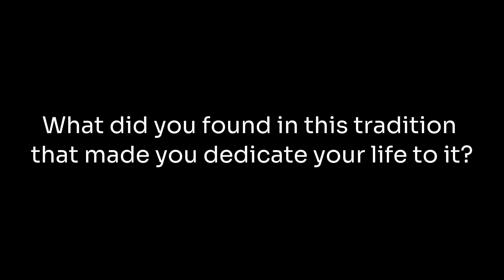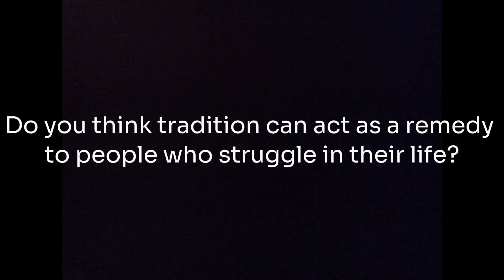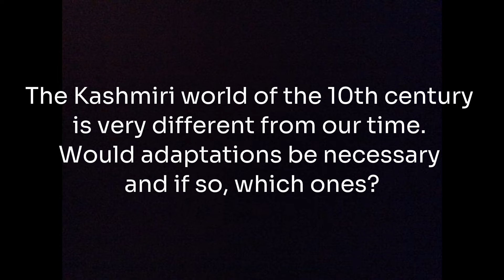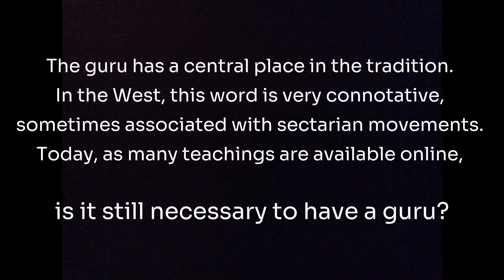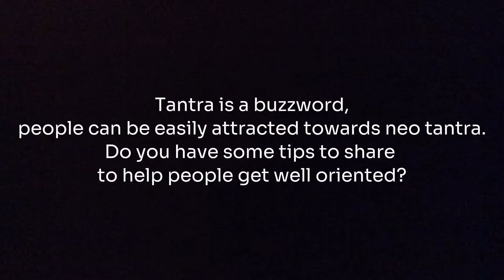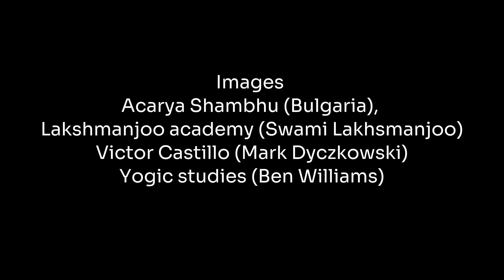Acarya Shambhu, from Near Death Experience to Tantra. Author of "Sacred Repose,""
⚠️ Stop scrolling or do multi tasking !
By focusing your attention on the video you could receive a powerful transmission ⚠️

I discovered Acarya Shambhu through his book who is worth reading. As he is living and teach Tantra in Kauai, we made this interview online the 1st april 2024

📕 BOOKS

♫ MANTRAS

🔴 śīvaḥ śivaḥ śivo jīvaḥ sa jīvaḥ kevalaḥ śivaḥ |
pāśabaddhaḥ smṛto jīvaḥ pāśamuktaḥ sadāśivaḥ ||

The individual soul (jīva) is Śiva and Śiva is the individual soul.
The individual soul is nothing but (kevalaḥ) Śiva.
[the only difference:] The individual soul is bound (baddha) in limitation (pāśa) while Sadāśiva is free (mukta) of limitation (pāśa).
Kulārṇavatantra, verse 9.42, translated by Ben Williams

⚫ ekapramātā citsvātantryānandaviśrāntaḥ

[There is only] One knower, resting in consciousness, bliss, and freedom.
Tantrasāra,  translated By Ben Williams

🔗LINKS

📽️ TIMESTAMPS

00:00 Intro
00:00:14 What did you found in this tradition that made you dedicate your life to it?
00:09:32 Do you think tradition can act as a remedy to people who struggle in their life?
00:17:40 The Kashmiri world of the 10th century is very different from our time. Would adaptations be necessary and if so, which ones?
00:20:34  I f Abhinavagupta was alive today how would he teach?
00:22:47 How a tantrika is living in the 21th century?
00:27:42 The guru has a central place in the tradition. In the West, this word is very connotative, sometimes associated with sectarian movements. Today, as many teachings are available online, is it still necessary to have a guru?
00:37:01 Tantra is a buzzword, people can be easily attracted towards neo tantra. Do you have some tips to share to help people get well oriented?
00:43:40 It seems that nowadays there's more tantric scholars and practitioners . Would you say there is a kind of re-ignition ?
00:50:20 What is at stake (issues, challenges) with this Tantra revival ?
00:54:20 Can you share which agamas have been most important to you? and why?
00:43:40 Which practices do you recommend?
01:02:45 Can you share a quote?
01:04:00 Finally do you have anything to add?